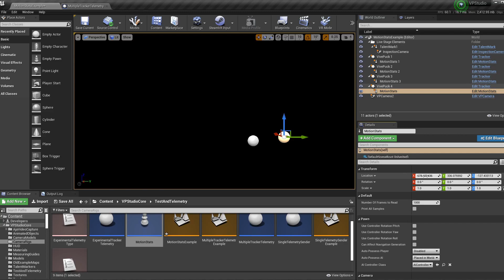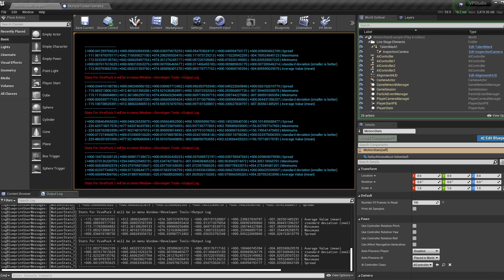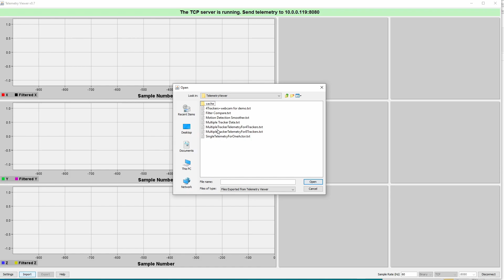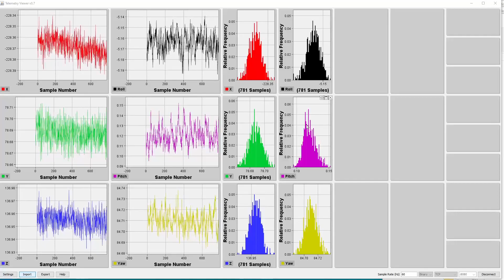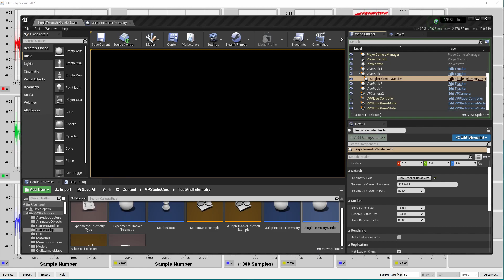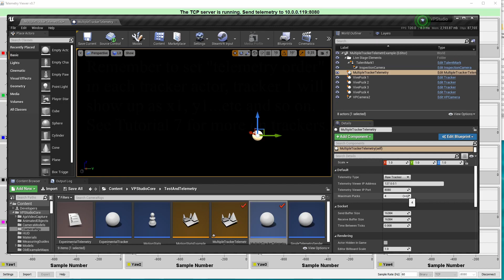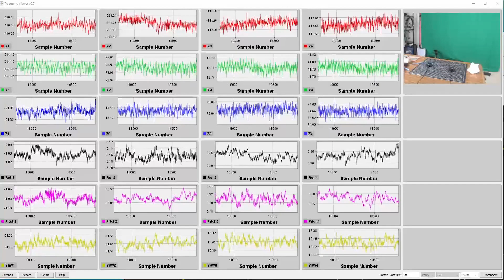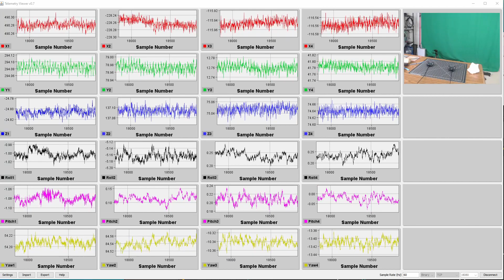Virtual Production - Tutorial 9 Tracker Telemetry and Stats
This tutorial shows how to send your tracker data to another program that displays it in real time as graphs.  This lets you monitor your tracking while shooting or trying to debug problems with your setup.  The program can also a webcam synced up with the graphs so if you have a problem you can rewind the videos and graphs to see exactly what was going on in the studio when the dropout happened.

This can be invaluable for debugging problems, was that glitch from an actor or cameraperson blocking a tracker?  Something else?  Now you will know.

This tutorial uses Release 5 of my VPStudio project available